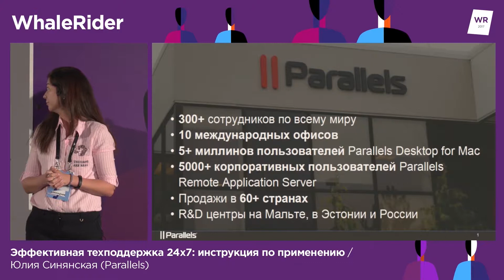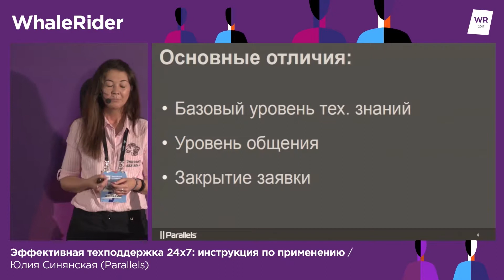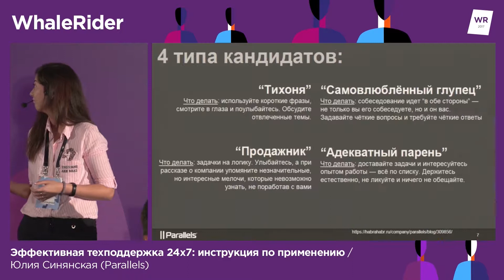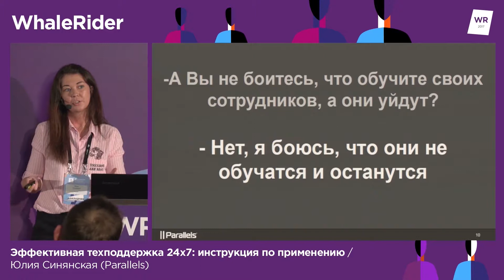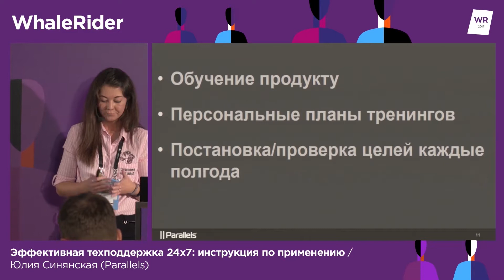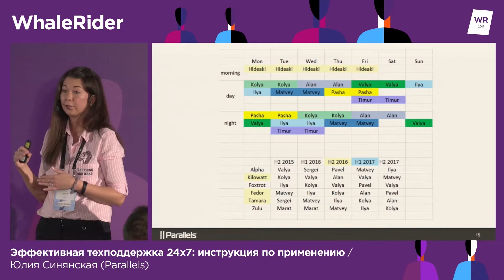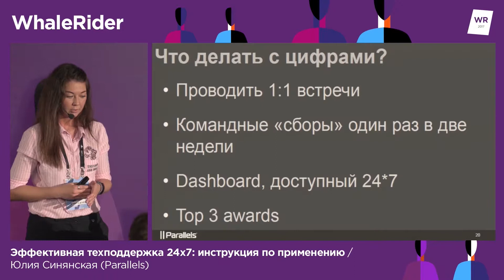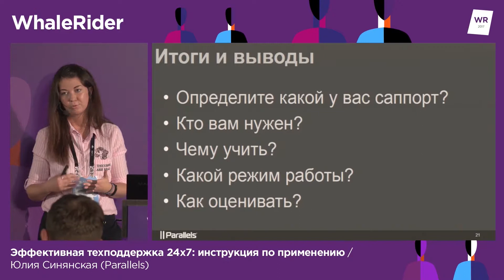Эффективная техподдержка 24х7: инструкция по применению / Юлия Синянская (Parallels)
РИТ++ 2017, Whale Rider

В своем докладе я расскажу об организации и управлении службой поддержки 24х7 - сколько нужно людей, чтобы поддержка 24х7 была полноценной (даже при ограниченных ресурсах), как набрать команду, как обучить и как понять, что люди работают эффективно.

Краткое содержание доклада:
1. Определите, какой саппорт вам необходимо построить: 24х7 или пятидневка, поддержка физ. лиц или корпоративных клиентов:
- особенности;
- основные отличия.